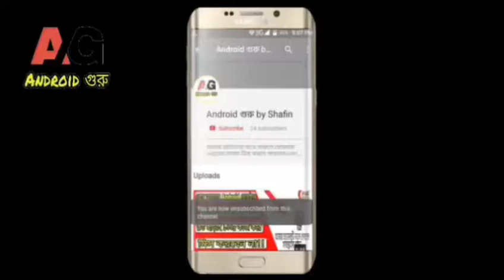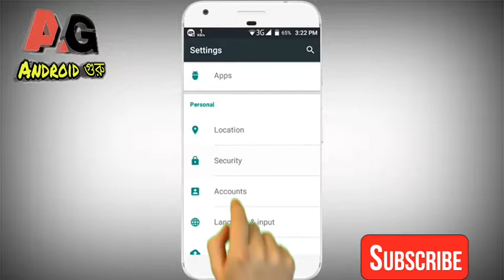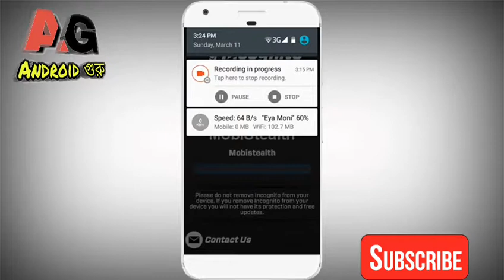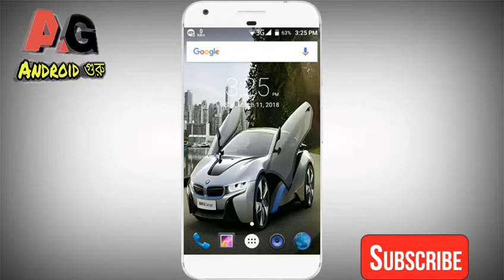How To you know your Android phone does not get hacked।Two Ways_Without Root - In (Bengali)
তাহলে আজকে এই পর্যন্ত ভালো থাকবেন,সুস্থ থাকবেন,সাবধানে থাকবেন,এবং আমার সাথে থাকবেন। তাহলে আল্লাহ হাফেজ✋✋✋